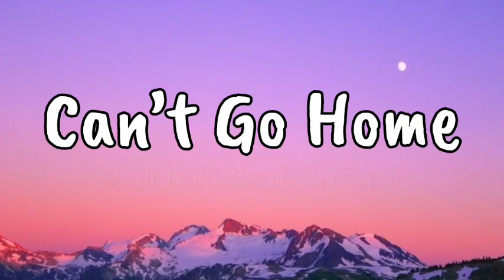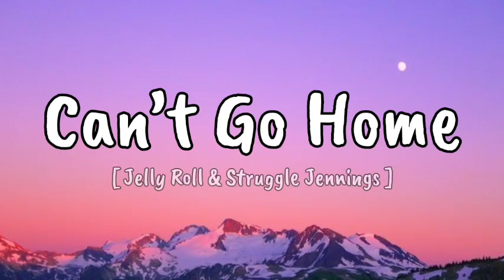Jelly Roll & Struggle Jennings - “Can’t Go Home” (Song)